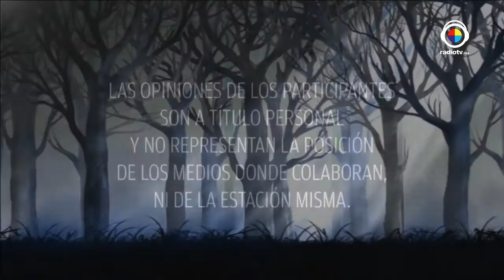Mujeres Divinas Tema: Oráculos Febrero